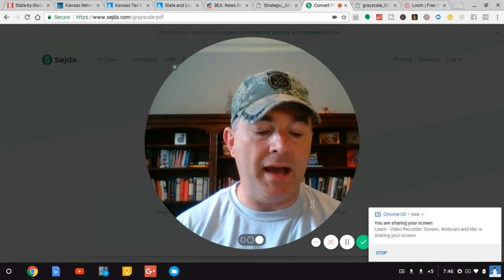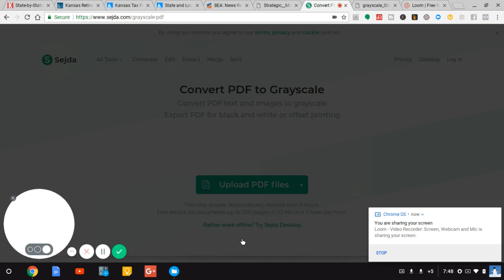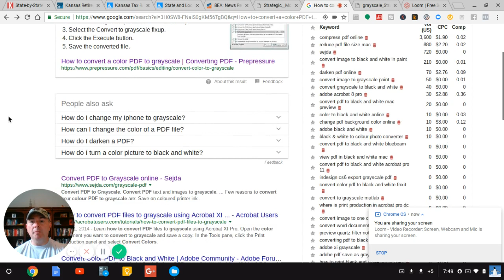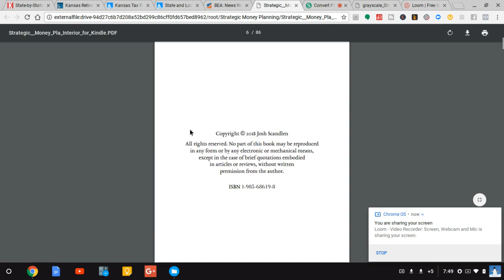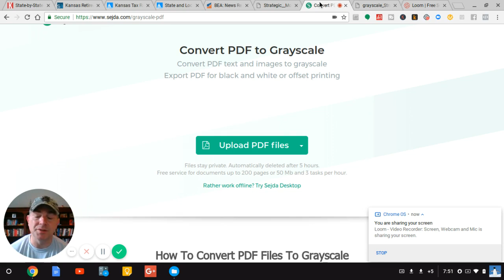How To Convert PDF From Color To Grayscale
My book, Strategic Money Planning, was created and uploaded to Createspace in color.

It looks great!

The problem, though, is that it costs 3 times as much to print in color as it does in black and white.

So, if you're using your book as a marketing piece you really don't want to spend $8 or so to give it away. You'd MUCH rather spend $2.50.

But how do you do that? You have a color PDF that you uploaded to Createspace on your ISBN number.

Well, I emailed Createspace to see if I could print 200 in black and white instead of color. I'm waiting to hear back.

If I have to upload a new interior file though what do I do then?

Well, here is your answer.

Easy as pie. All online.  And you can save the file right to your hard drive or thumb drive for future use.